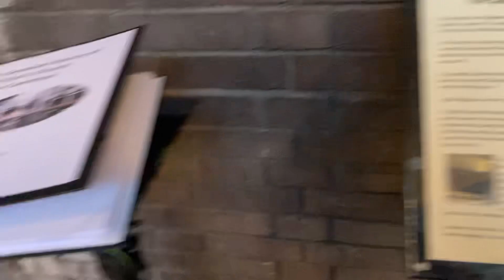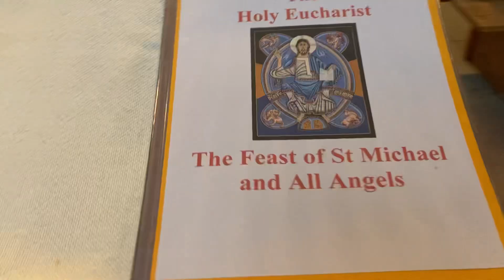St.Paul Way Church Mile End 777+ ~A.A.MA7UN|777+News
St.Paul Way Church Mile End Live 777+ Smile Symbol @London
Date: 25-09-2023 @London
~Video Upload: London
~ref: 777+ Smile Symbol @London